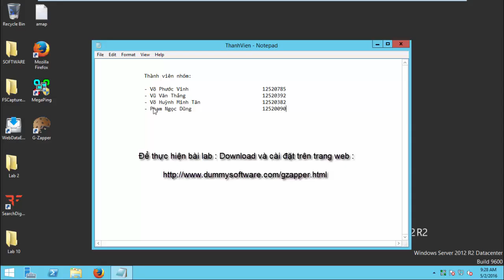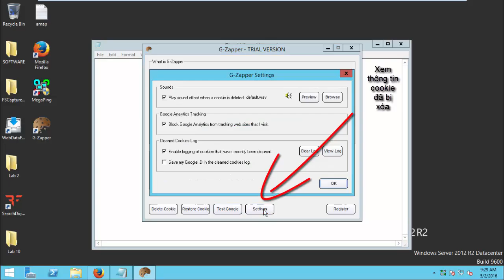Lab 16 Detect, Delete and Block Google Cookies Using G Zapper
Tấn công mạng - NT205.G21
CEH v8 Labs Module 03 Scanning Networks